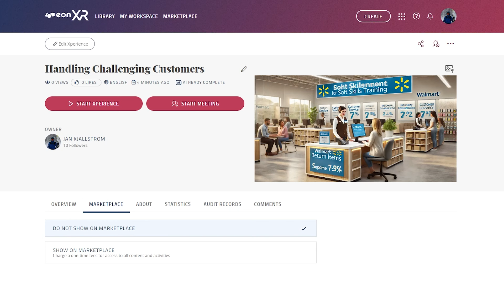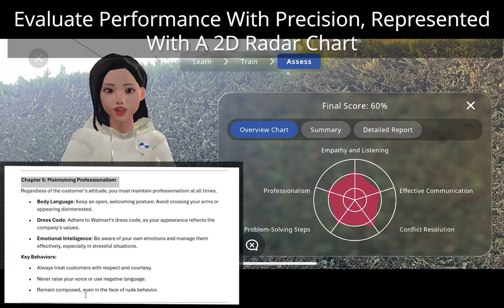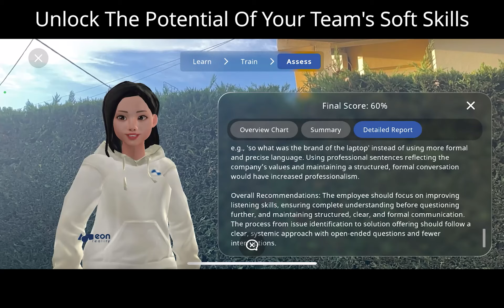EON SoftSkills Train AI: Level Up Your Soft Skills Training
Introducing EON SoftSkills Train AI, designed to complement our existing HardSkills Train AI, EON SoftSkills Train AI is specifically tailored for soft skills training.

Unlike its counterpart, EON SoftSkills Train AI is specifically designed to sharpen soft skills. Trained on a vast collection of training materials, it can tackle a wide range of topics, from effective communication and empathy to conflict resolution and teamwork. To enhance practical application, EON SoftSkills Train AI features realistic role-play scenarios that simulate real-world situations, allowing employees to practice these vital skills in a controlled environment.

To see how it works, let's imagine a document summarizing training for Walmart Return Items Office employees. This manual covers essential soft skills like communication, empathy, and conflict resolution.

When you upload this document to EON SoftSkills Train AI, it does two things:

 -  Lesson Creation: It generates a customized lesson based on the document's content. This lesson includes interactive role-play scenarios to help employees practice their soft skills in real-world situations.
-  Performance Evaluation: After the role-play session, the employee's performance is evaluated. The system provides a detailed assessment, including a 2D radar chart that visualizes the employee's strengths and weaknesses based on the training document's criteria.

Ready to see EON SoftSkills Train AI in action?